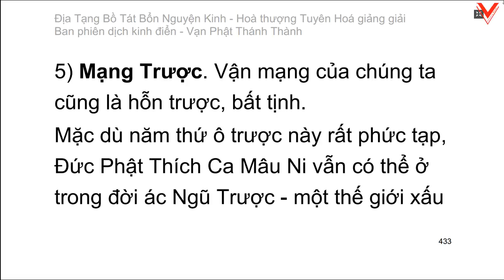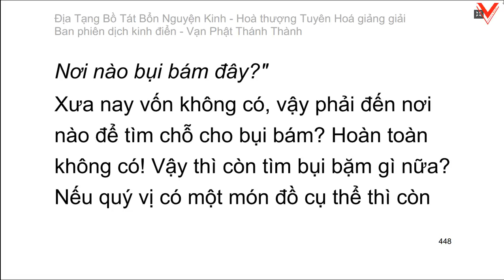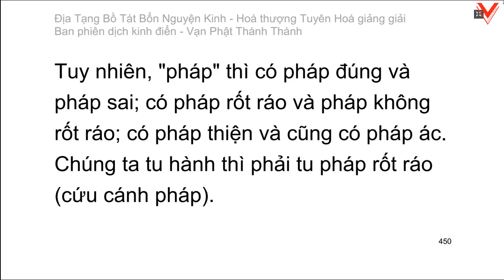Kinh Địa Tạng Vương Bồ Tát Bổn Nguyện 地藏菩薩本願經 - H.T Tuyên Hoá giảng giải (tiếp theo)